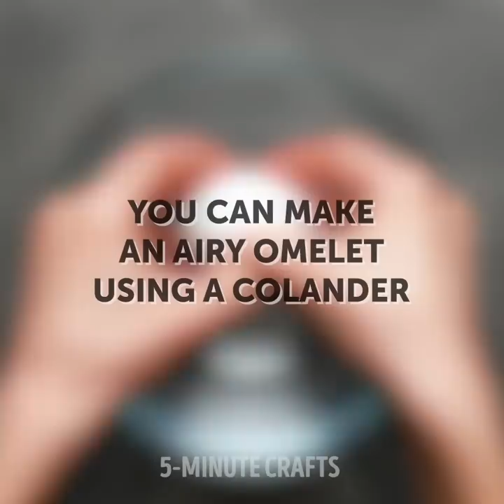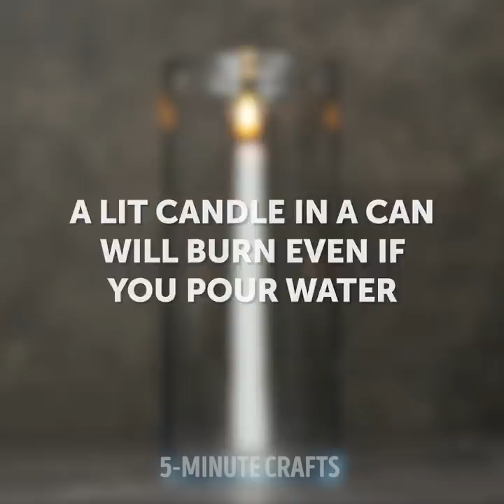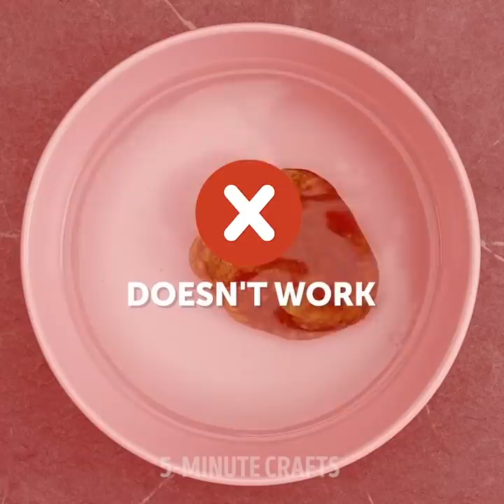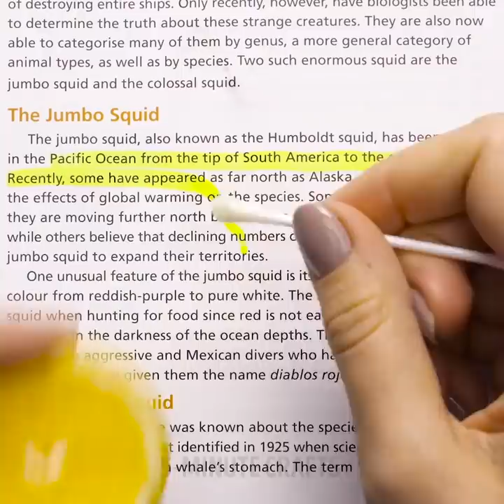WE TESTED 20 TOTALLY CRAZY HACKS TESTED